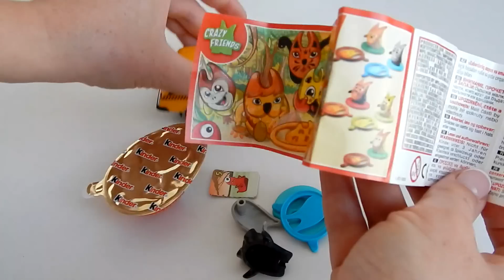Мультики про машинки Такси Сюрприз Киндер Джой Город машинок 117серия Мультфильмы для детей mirglory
Представляем вам новый лего мультик про машинки "Город машинок" - Такси и сюрприз Киндер Джой.
Развивающие мультики для самых маленьких с участием машинок обязательно заинтересует малышей.
В 117 серии мультфильма машинки такси привезут сюрприз Киндер Джой. Ребенок посмотрит на маленькие игрушечные машинки такси и распаковку киндер сюрпризов.

В других сериях представлены герои мультика:
полицейская машина скорая помощь пожарная машина паровозик кран автобус и грейдер, автомойка и автосервис.
Машинки ездят по городу и учат детей разным вещам.

Новые развивающие мультики для самых маленьких про машинки транспорт,
спецтехнику животных тракторы экскаваторы эвакуаторы кран

городская техника смешное видео игрушечные машинки,
 видео про игрушки мультики про тачки

Educational funny cartoons about cars, trains and trucks for children.
Смотреть бесплатно онлайн новые лего мультики про машинки на русском языке.